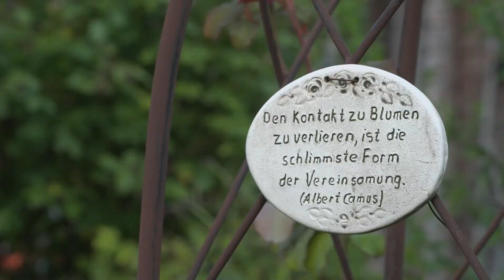MV Spezial: Ein Rosenreich zu den „Offenen Gärten in Mecklenburg Vorpommern“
Ulrike Heckmann hat schon 9 Jahre lang ihren Rosengarten – auf 3000 Quadratmetern. Sie macht mit bei den „Offenen Gärten in Mecklenburg Vorpommern“. Denn wenn ihre Rosen in voller Blüte stehen – sollen auch andere an der Blütenpracht teilhaben können. 200 Besucher waren am ersten Septemberwochenende bei ihr – und haben die interessantesten Rosen-Arten bewundert.. darunter die „Artemesia“ und die „Hansestadt Rostock“.